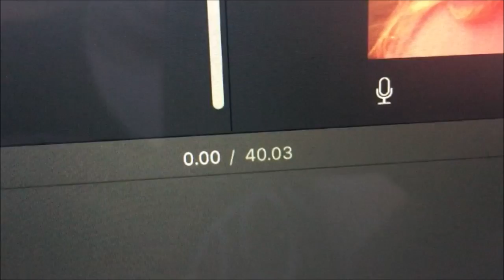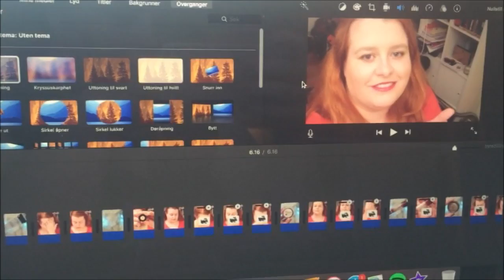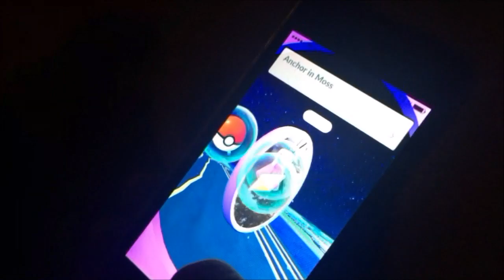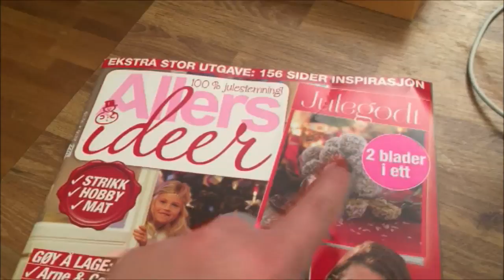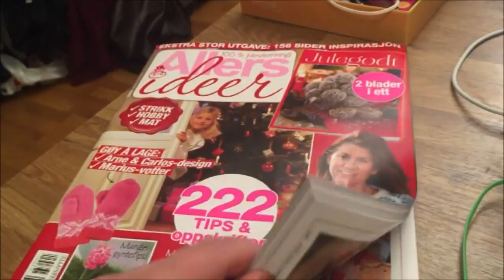Oktober Dag 6: Filmer med mamma